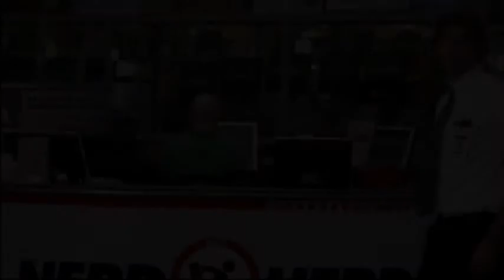Chuck TV show love theme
love environment in NBC hit tv show chuck